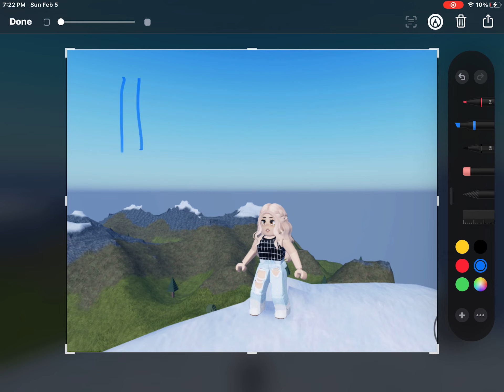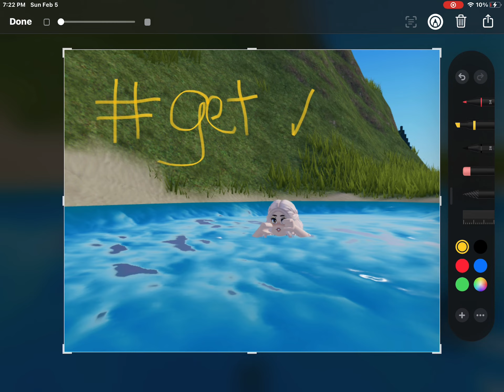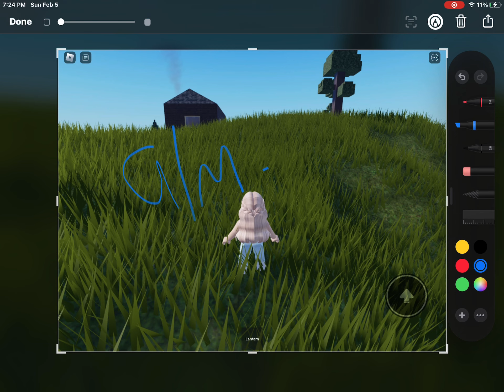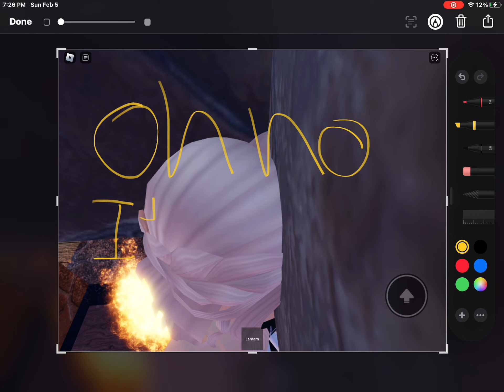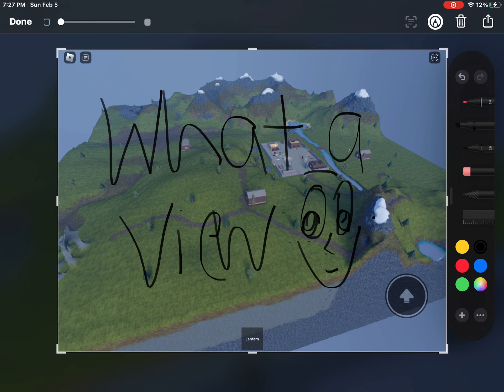Exploring on Roblox￼